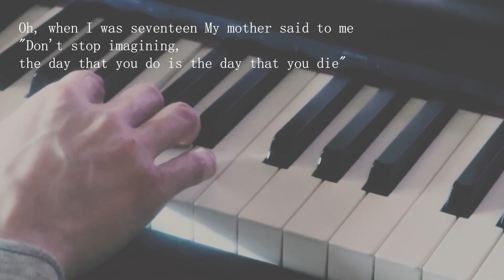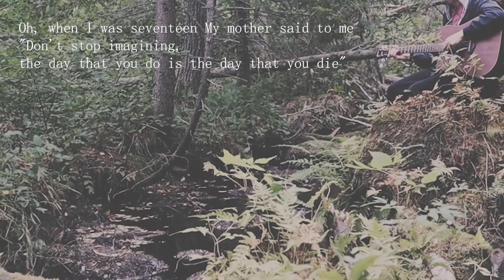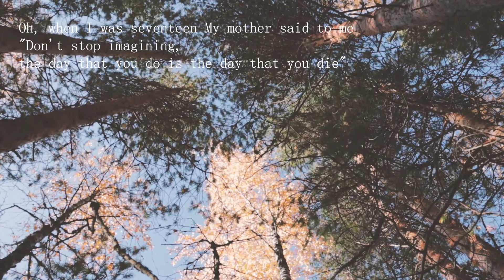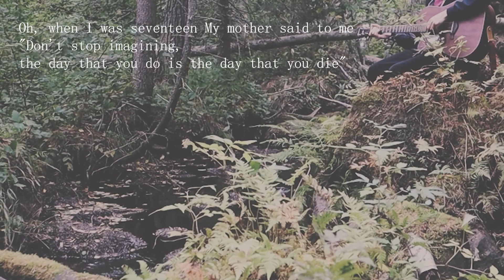17 - Youth Lagoon Cover & Video by Sami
Instrumental cover of my favourite song with a small video.